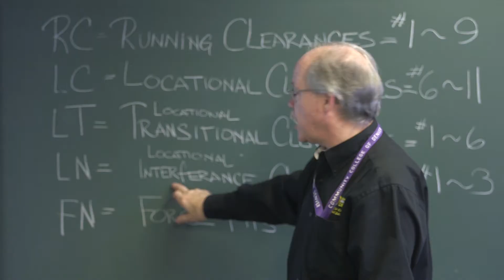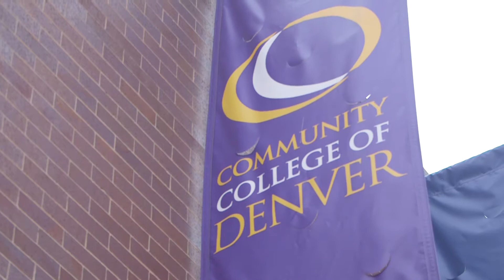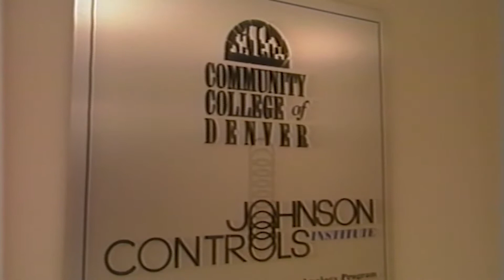CCD Is Celebrating 50 Years of Changing Lives & Shaping Futures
In September 1967, House Bill 1449 was signed into law, creating the Community College of Denver System. By the fall of 1968, CCD North Campus had opened for classes at 62nd and Downing. CCD opened a downtown campus in 1970 in a former Lincoln-Mercury Auto Showroom at 12th and Acoma in the golden triangle area, and later expanded into a second building at 12th and Broadway. In 1976, CCD moved into South Classroom on the newly built Auraria Campus.

Today, CCD is the only community college in the city and county of Denver and is surrounded by history, arts, sports, and culture. Over the years, we’ve grown: expanding our degree offerings and transfer agreements, expanding our neighborhood on the Auraria campus and branching into surrounding areas,  expanding the numbers of students who graduate with a life-changing certificate or degree.  We remain committed to continuing to serve our community as we have for the past 50 years.